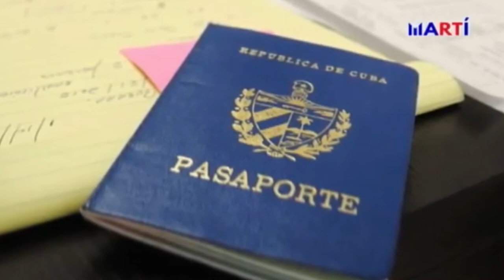Marco Rubio: un criminal y embustero en el sistema mediático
Cubainformación TV.- Marco Rubio es uno de los defensores de la Asociación Nacional del Rifle, que financió su campaña con tres millones y medio de dólares. Millones que son –como dijo el cómico Jim Carrey- “el precio del alma de políticos” como Marco Rubio, que llevan “en sus manos sangre de niños inocentes”.